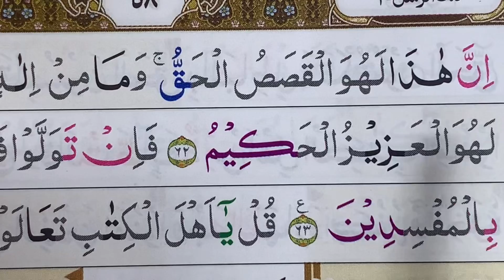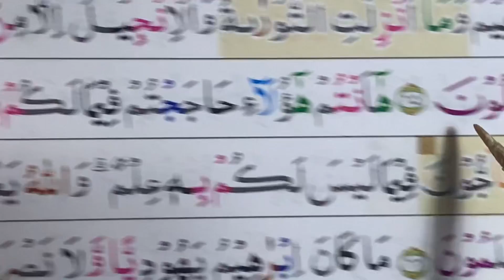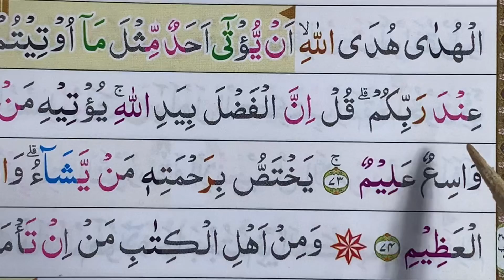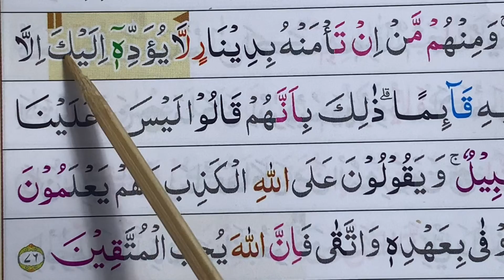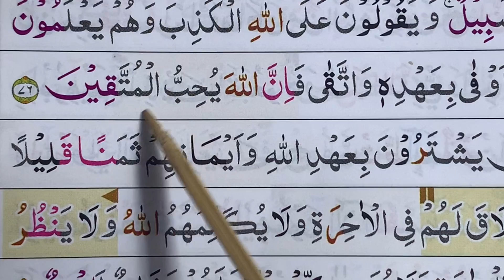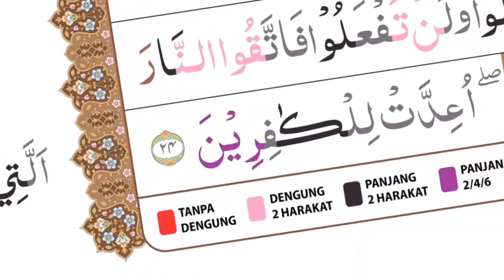BELAJAR NGAJI SURAH ALI-IMRAN AYAT 62-77 ruame bareng anak Tpq ngaji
Ngaji surah Ali-Imran ayat 62-77